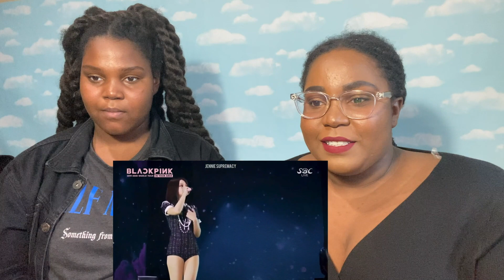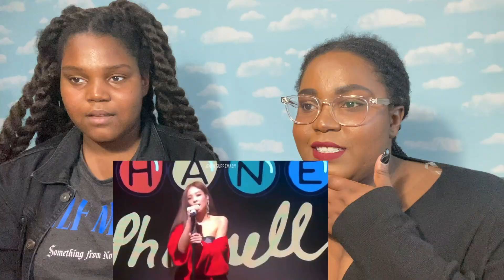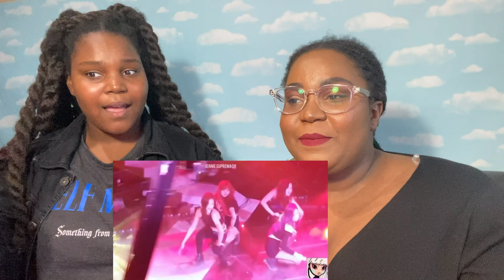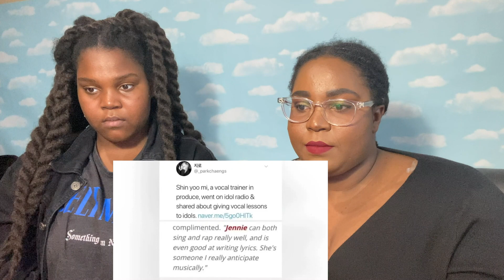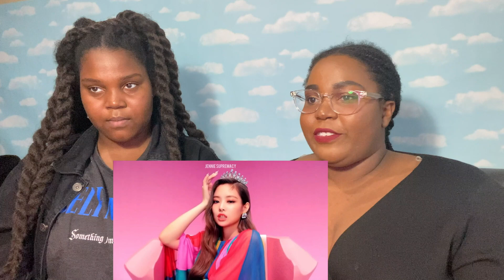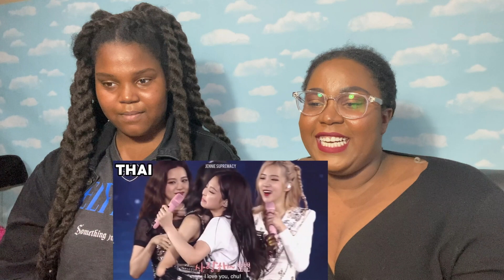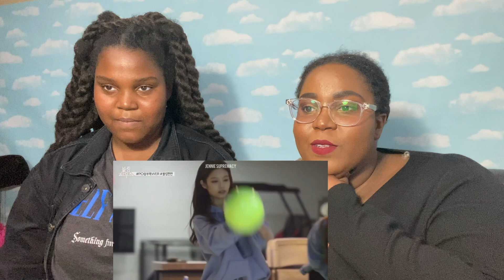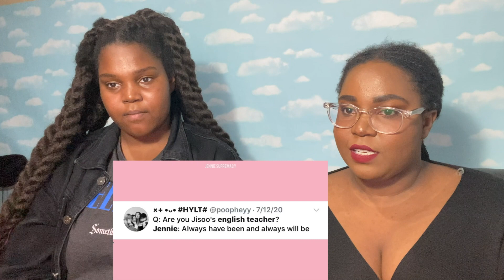Sisters React to JENNIE KIM: THE ACE OF BLACKPINK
✨ JENNIE mother effun KIM is a BORN LEADER!! (ya I said it). An all around artist, we don't deserve her!